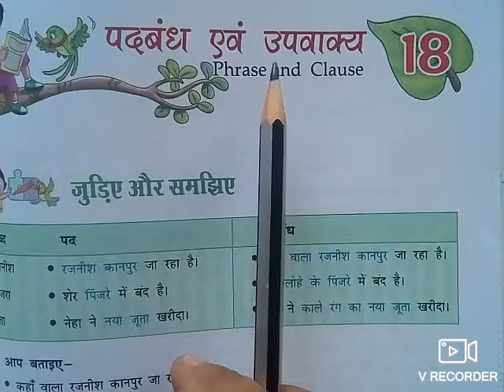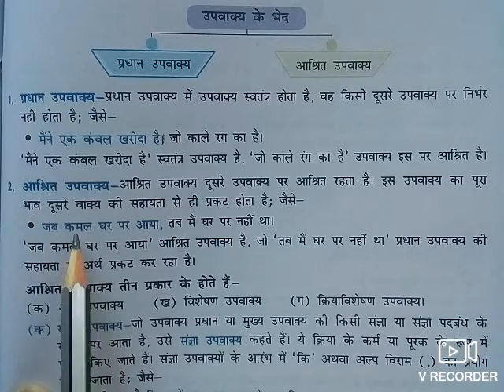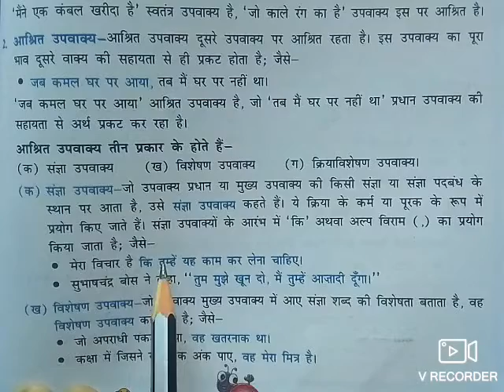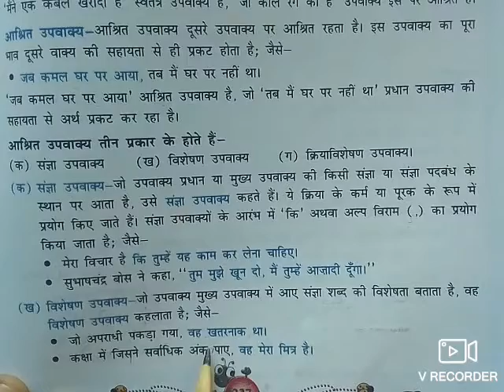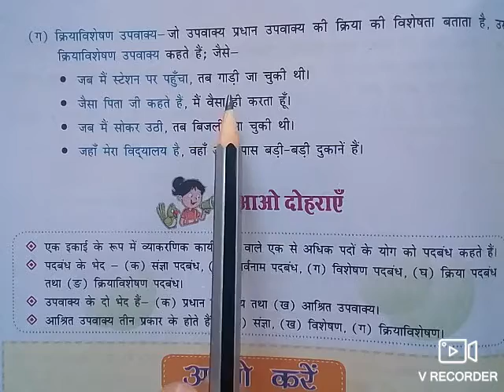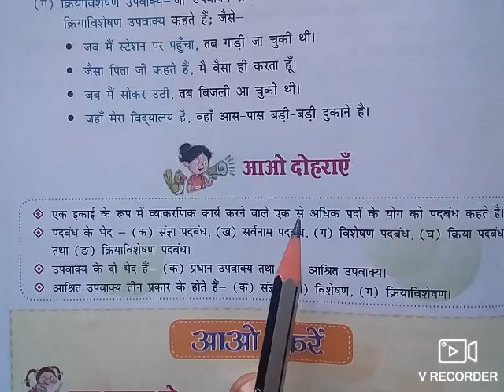8th Hindi ch-18"पदबंध और उपवाक्य"Video - 2